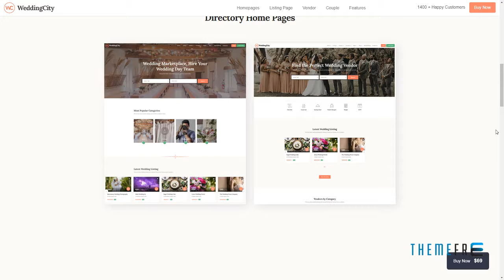WeddingCity - Directory and Listing WordPress Theme Edgar Everet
Framework Underscores

 Columns 4+

 Layout Responsive

 Tags bride, business, couple, directory, event, guest list manager, listing, marriage, real wedding, rsvp, vendor, wedding, wedding planner